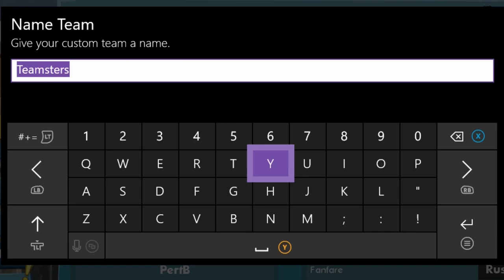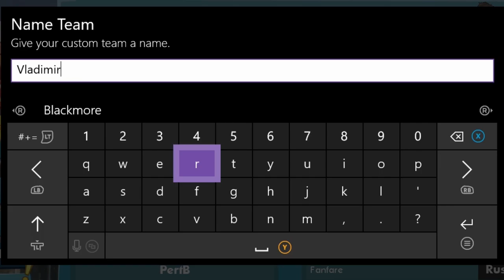Being very inept at Worms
i have worms